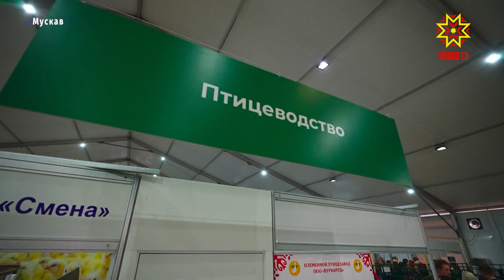Çитĕнӳ пур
Çулсерен Мускавра «Ылтăн кĕркунне»  агропромышленность куравĕ  иртет. Кăçалхипе ăна 25-мĕш хут йĕркеленĕ. Хальхинче вăл пĕрремĕш хут Тимирязев ячĕллĕ ял хуçалăх академийĕнче пулчĕ.       Юпа уйăхĕн 4-мĕшĕнчен пуçласа 7-мĕшĕччен Раççейри предприятисем хăйсен çитĕнĕвĕсемпе, çĕнĕлĕхĕсемпе паллаштарчĕç. Унсăр пуçне пленарлă сессисенче малашнехи тĕллевсене уçăмлатрĕç.         Унта Чăваш Енрен те делегаци хутшăнчĕ. Кăçал республика куравра мĕнле çитĕнӳсем тунине Правительство çуртĕнче иртне ларура хускатрĕç.